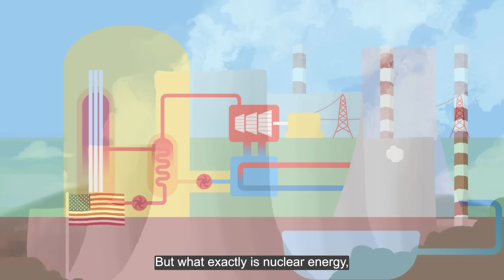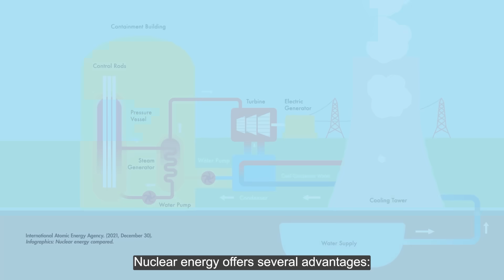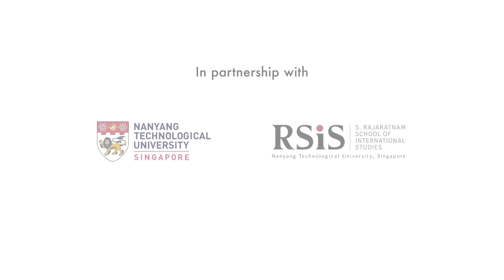Nuclear Energy | Explained in 3 Minutes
Singapore has been exploring the possibility of introducing nuclear energy into our energy mix with the use of Small Modular Reactors. But what is nuclear energy, and how can it be used in Singapore?

Join us as we offer bite-sized insights as to how nuclear energy can be generated in Singapore!

Timestamps:
00:00 – Opening title
00:21 – How heat is generated through nuclear fission
00:41 – How electricity is generated in power plants versus nuclear plants
01:10 – Advantages of nuclear energy
01:46 – Challenges of nuclear energy
02:11 – Future of nuclear energy in Singapore

Explained in 3 Minutes is part of NLB’s LearnX initiative, where you can learn about topics such as spanning from Digital, Sustainability, Wellness to Arts and more.